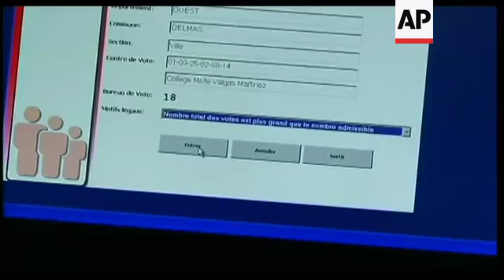Observers play down fraud in Haiti's election - sent to DC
(30 Nov 2010) HEADLINE: Observers play down fraud in Haiti's election
CAPTION: As vote counting continued in Haiti, observers were playing down allegations of fraud in Sunday's presidential election. Leading candidates were backing away from calls to cancel the balloting. (30 November 2010)
VOICE-OVER: English

AP TELEVISION
Port-au-Prince - 29 November 2010
1. Wide of warehouse used as tabulation centre where election data is computed
2. Mid of people working on gathering and counting ballots
3. Woman taking final counting vote lists
4. Wide of Colin Granderson, chief OAS (Organisation of American States)/Caribbean Community observer, at news conference
5. Cutaway of reporters
6. SOUNDBITE (English) Colin Granderson, chief OAS (Organisation of American States)/Caribbean Community observer: "The mission has considered whether the irregularities it observed were of the magnitude and consistency that would invalidate the legitimacy of the process. Based on these observations in the 11 electoral departments, the joint mission does not believe that these irregularities, serious as some of them were, necessarily invalidated the process."
7. Close of Michel "Sweet Micky" Martelly supporters marching in street
8. Various of Martelly supporters marching past presidential palace, destroyed by January earthquake
9. SOUNDBITE (English) Michel "Sweet Micky" Martelly, Presidential Candidate:
"I ask, I ask with everyone that the election be cancelled because of the massive fraud, I did with everyone (meaning with the other candidates), you saw me."
10. Wide of police officers in street
11. Wide of displaced camp, ballots thrown on the floor
12. Various of ballots thrown in stream
Grande Riu de Nord - 29 November 2010
13. Wide of residents inside voting centre damaged by citizens on Sunday
14. Mid of people dumping ballots in street
15. Ballots on fire
AP TELEVISION
16. Zoom in to tyres on fire
17. Wide of Haitian-American singer Wyclef Jean holding news conference
18. SOUNDBITE (English) Wyclef Jean, Haitian-American singer:
"If a decision is not made and we procrastinate, the country will rise to a level of violence that we have never seen before."
19. Various of tabulation centre, workers computing data
SCRIPT
They've started counting ballots in Haiti's disputed presidential election, although officials were warning it would be several days until any results become available.
International observers were playing down allegations of widespread fraud. Colin Granderson heads a group from the Organization of American States.
SOT
Supporters of popular singer Michel "Sweet Micky" Martelly were demonstrating in the streets Monday.
Martelly and other candidates alleged voting was rigged to help the incumbent president's preferred successor Jude Celestin.
SOT
but the candidate's spokeswoman said he later backtracked on the charges. Martelly is believed to have done well and could end up in a runoff if no candidate passes the 50 percent threshold.
Still, anger has been boiling since Sunday's voting, which saw some polling stations wrecked, and ballots dumped on the ground. Others were burned.
The street scenes have worried hip hop star Wyclef Jean, who urged a quick resolution...
SOT
The counting process isn't likely to be hurried, though. Final results are due by December 7th.